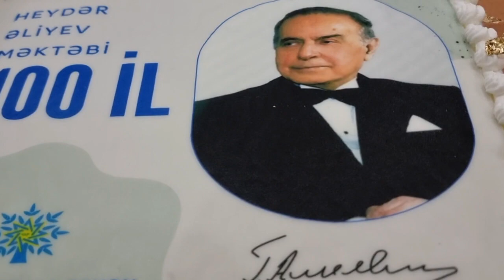“Heydər Əliyev məktəbi” layihəsinin bağlanış və mükafatlandırma mərasimi keçirilib.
YAP Neftçala rayon təşkilatının inzibati binasında “Heydər Əliyev məktəbi” layihəsinin iştirakçıları ilə sonuncu görüş keçirilib. Görüşdə çıxış edən YAP Neftçala rayon təşkilatının sədri Ülvi Fərzəliyev geridə qoyduğumuz il ərzində təşkilat tərəfindən “Heydər Əliyev İli” ilə əlaqədar keçirilən tədbirlərdən, eləcə də silsilə xarakter daşıyan “Heydər Əliyev məktəbi” layihəsindən bəhs edib. O, layihə çərçivəsində keçirilən təlim, seminar və görüşlərin Ulu Öndər Heydər Əliyevin zəngin irsinin tədqiqi və təbliğinə, bu sahədə məlumatlılığın artırılmasına xidmət etdiyini qeyd edib.

Daha sonra çıxış edən şəhid Rövşən Ağamalıyevin atası Baloğlan Ağamalıyev Ümumilli Lider Heydər Əliyevə həsr olunan tədbirlərin gənc nəslin təlim-tərbiyəsinə, vətənpərvərlik ruhunun aşılmasına müsbət təsirlərindən söz açıb, bu qəbildən olan tədbirlərin davamlı olmasını arzu edib.

Çıxış edən layihə iştirakçıları Ulu Öndər Heydər Əliyevin fəaliyyətinin müxtəlif istiqamətləri üzrə mütəxəssislərlə keçirilən görüşlərin yenilikçi və faydalı olduğunu vurğulayaraq, təşkilatçılara öz minnətdarlıqlarını bildiriblər.

Çıxışlardan sonra “Heydər Əliyev məktəbi”nin məzunlarına diplomlar təqdim olunub, xatirə fotosu çəkilib. Görüş çay süfrəsi ətrafında səmimi müzakirələrlə davam edib.